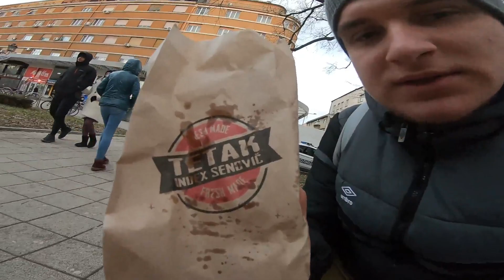Kako izgledaju tuneli ispod Petrovaradinske tvrđave? Indeks sendvič i ćevapi u Novom Sadu 🇷🇸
Proveo sam jedan dan u Novom Sadu i mogu reći da je to bilo premalo vremena da bi snimio video svega onoga što ovaj grad nudi. Međutim uspio sam snimiti ono glavno, našao sam dva restorana da snimim kakva je hrana i što mi je baš drago da sam snimio sinagogu. Novi Sad je grad koji me oduševio a ono što mi se najviše svidjelo e to pogledajte u videu.